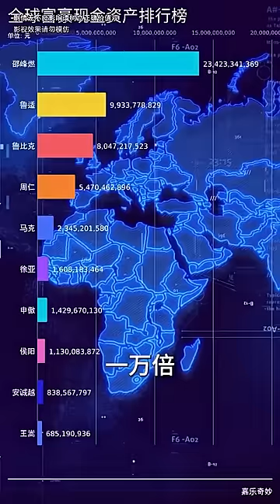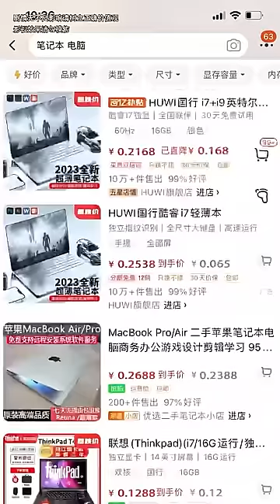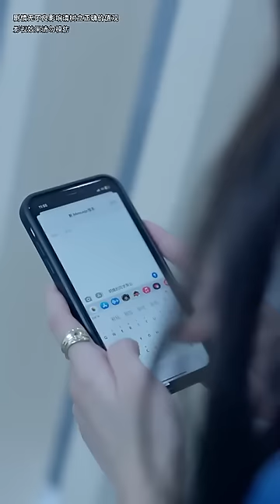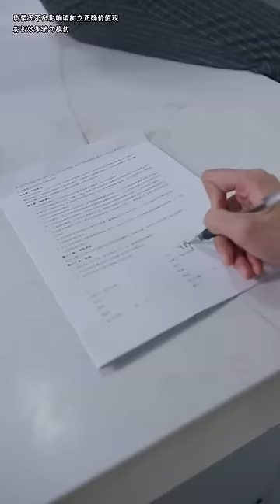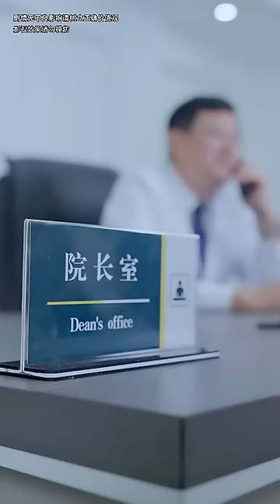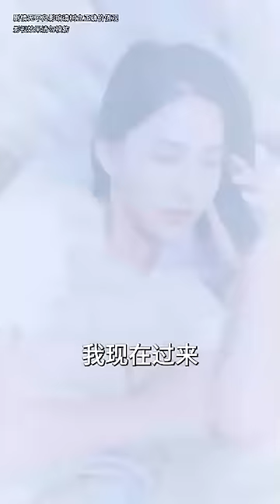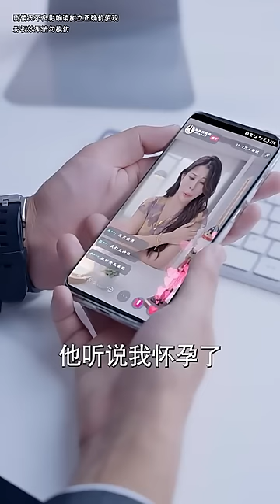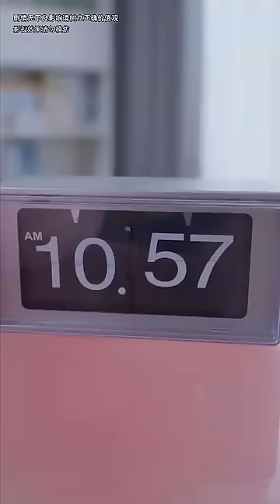物價暴跌10000倍，受氣包窮小子搖身一變億萬富翁，美女總裁主動投入他的懷抱，開啟屌絲逆襲之路！【物價暴跌後我成首富】全集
《物價暴跌後我成首富》1-95
【全集鏈接】：